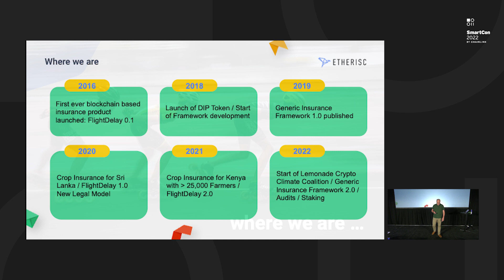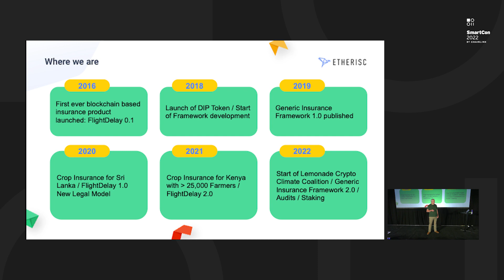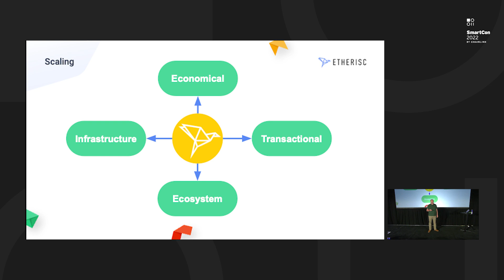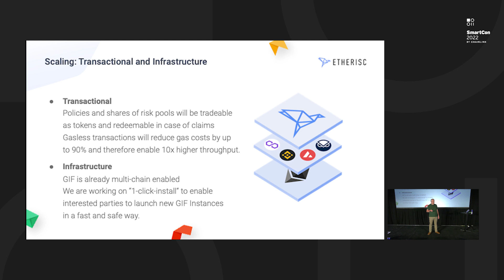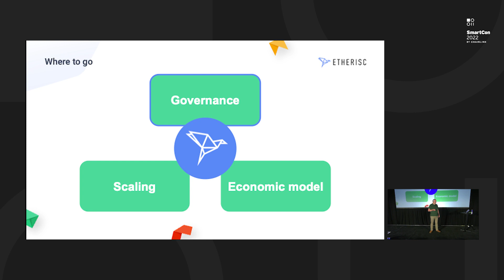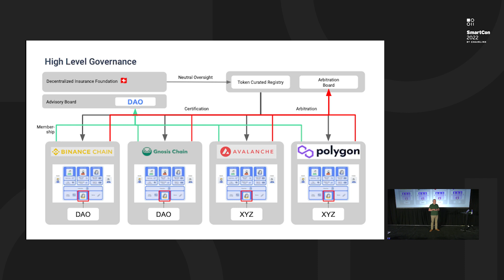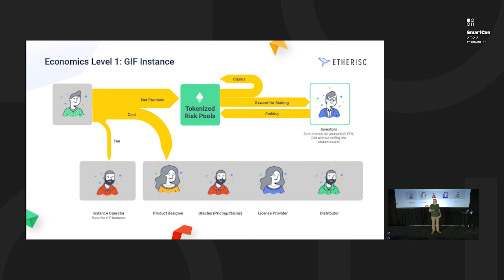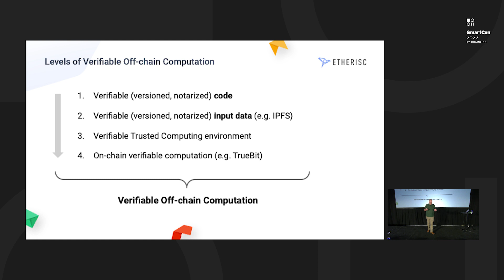Decentralized Insurance: Where We Are, Where To Go | Christoph Mussenbrock at SmartCon 2022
Decentralized insurance can empower communities across the globe with cost-efficient, automated, and reliable risk transfer solutions. Hear Etherisc Founder and CEO Christoph Mussenbrock speak at SmartCon 2022, where he covers the history of decentralized insurance, examines where the industry is now, and explores how the space needs to develop to make a greater real-world impact.

Learn more about Chainlink by visiting chain.link or reading the developer documentation at docs.chain.link. To discuss an integration, reach out to an expert.